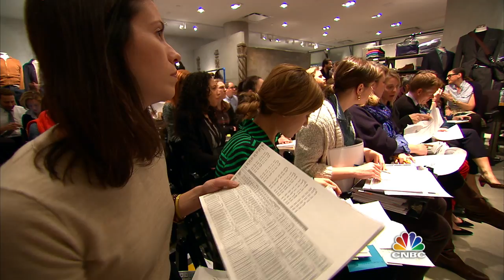Jenna Lyons and J.Crew - Fall Line 2012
Thursday, May 24th at 10 PM ET/PT on CNBC

Find out what goes into designing a new collection when CNBC follows J.Crew President and Executive Creative Director, Jenna Lyons and her team of designers as they refine the Fall 2012 line.

"J.Crew and the Man Who Dressed America" premieres Thursday, May 24th at 10 PM ET/PT on CNBC.